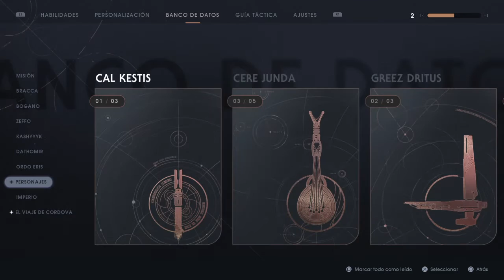Star Wars Jedi: Fallen Order | Capitulo 20